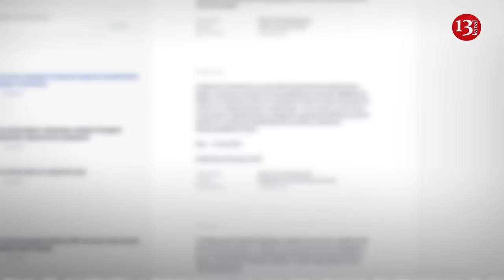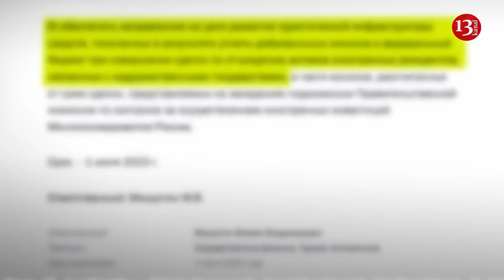NATO fighters participate in operations against the Russians in Ukraine